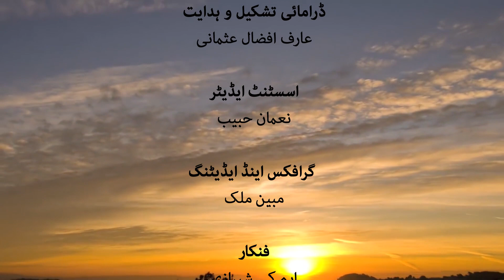Badboodar Lehja - M K Sharazi Heart Touching Short Film